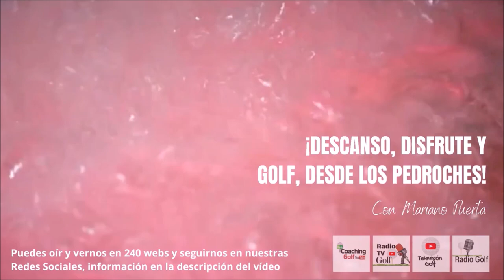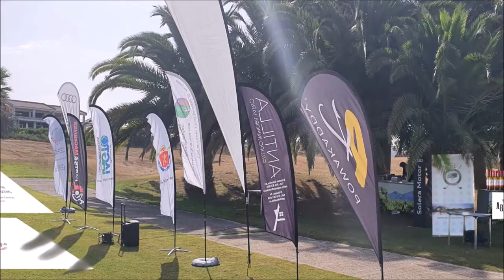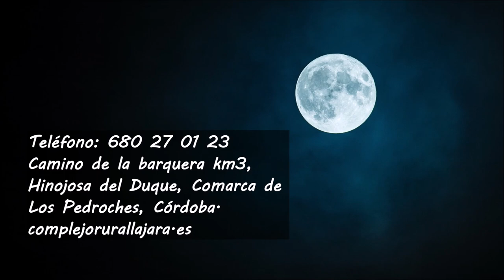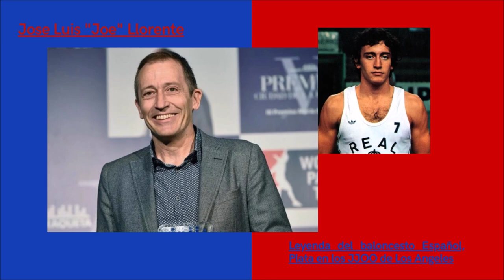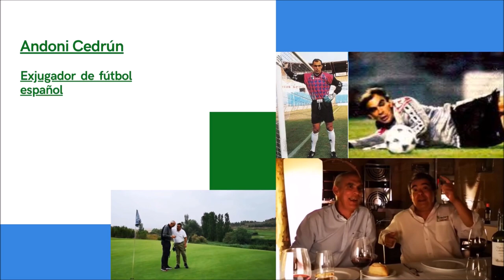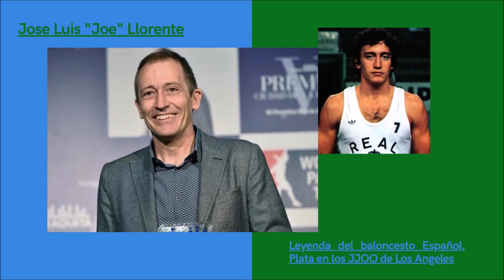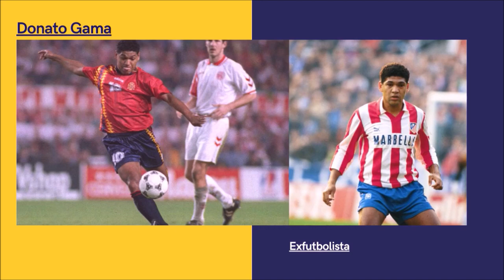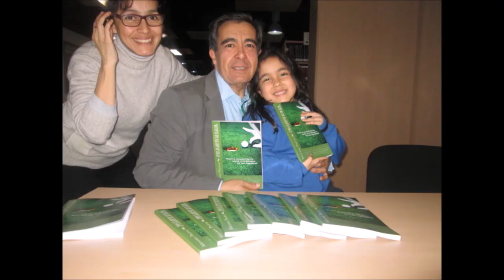33 BORJA JIMENEZ PRIMERA PARTE DESCANSO DISFRUTE Y GOLF DESDE LOS PEDROCHES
GOLF,MARIANO PUERTA,COACH PUERTA,COACHING GOLF RADIO TV,COACHING GOLF TV RADIO,RADIO TV GOLF,TV RADIO GOLF,RADIO,GOLF COACHING,LA RADIO DE COACHING GOLF,Radio Television Golf,Television Golf,DESCANSO DISFRUTE Y GOLF LOS PEDROCHES,HOTEL LA CASA DEL MEDICO VILLANUEVA DE CORDOBA,RESTO BAR POZOBLANCO,CENTRO TERMAL LOS PEDROCHES ALCARACEJO,RESTAURANTE GOLF POZOBLANCO,COMPLEJO RURAL LA JARA HINOJOSA DEL DUQUE,BORJA JIMENEZ MATADOR DE TOROS TORERO